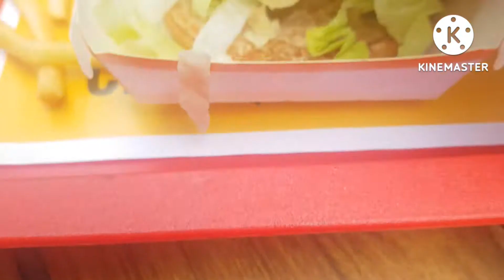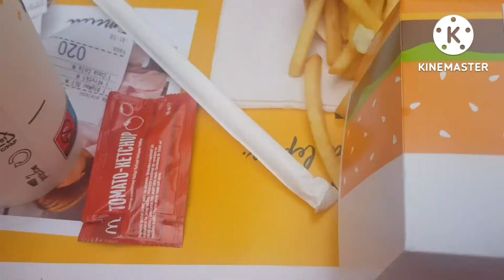McDonald nowy Bigmac czy lepszy ? 4 wpadki McDonald na swojej najsłynięjszej kanapce .